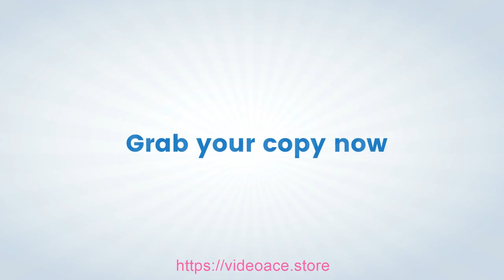Book Launch - 2D